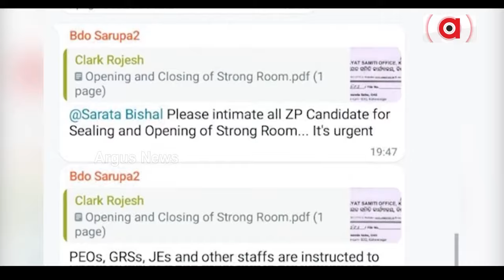ସରକାରୀ କର୍ମଚାରୀଙ୍କ ମୁହଁରେ ନେତାଙ୍କ ଭାଷା || BDO || Political Event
ସରକାରୀ କର୍ମଚାରୀଙ୍କ ମୁହଁରେ ନେତାଙ୍କ ଭାଷା । ସରକାରୀ କର୍ମଚାରୀ ପାଲଟିଛନ୍ତି ବିଜେଡି କର୍ମୀ। ସଭାମଞ୍ଚରେ ବିରୋଧୀଙ୍କୁ ଟାର୍ଗେଟ କରି ବିବାଦ ଘେରକୁ ଆସିଛନ୍ତି ମାଲକାନାଗିରିର ବିଡିଓ।